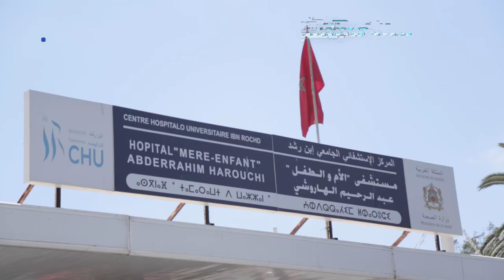أم ولدها عندو كلوة ميتة وفي حاجة إلى عملية عاجلة.. هذه معاناتها بمستشفى الهاروشي للأطفال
أم ولدها عندو كلوة ميتة وفي حاجة إلى عملية عاجلة.. هذه معاناتها بمستشفى الهاروشي للأطفال بعد سيروجي، وفي النهاية تصاب الطبيبة التي ستحري العملية بكوفيد 19

# أخبار_عاجلة